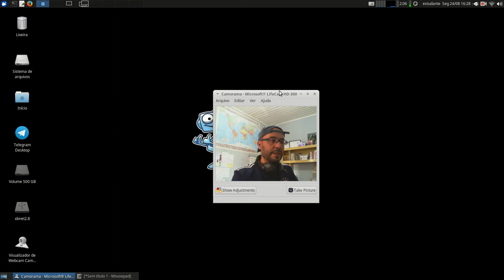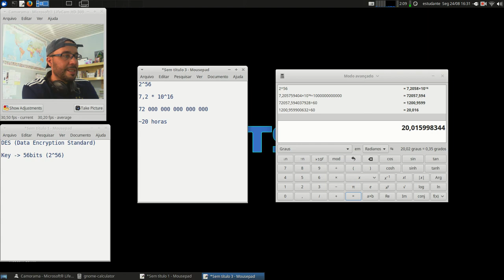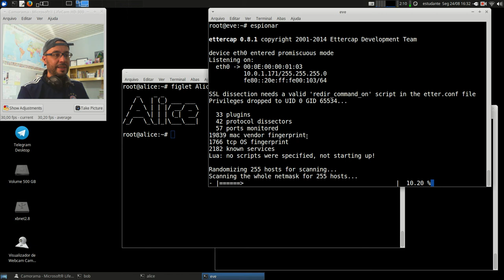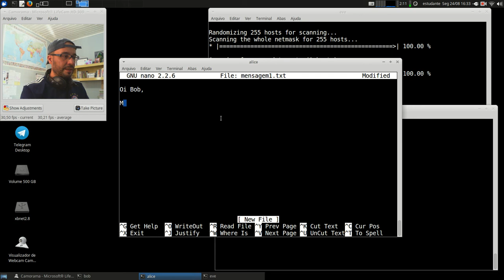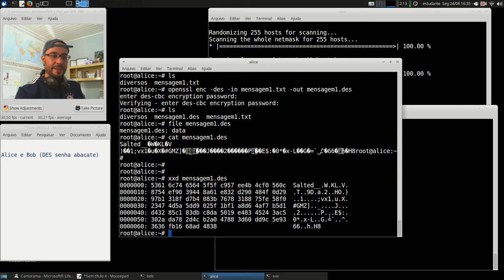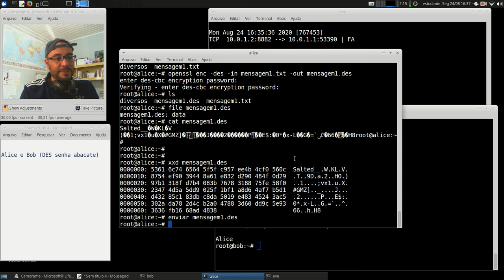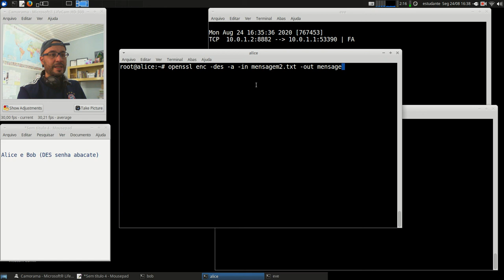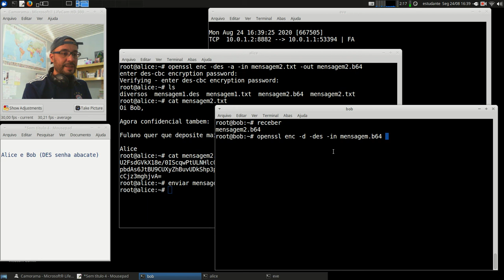Cripto e Cert. Digital - APNP 05c - Criptografia - DES (parte 3)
Capa:
Título: Criptografia - DES (parte 3)
Prof. Hermano Pereira
Em 24/08/2020

-x-x-x-x-x-x-x-x-